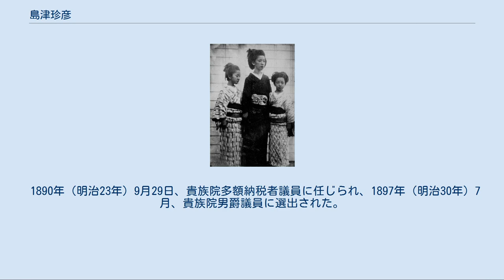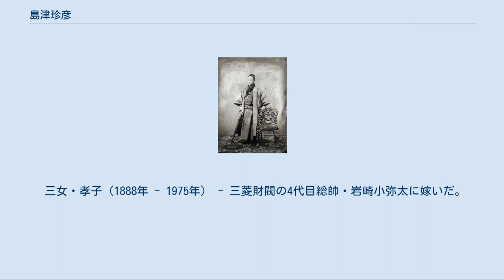島津珍彦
島津珍彦 島津珍彦（明治2年（1869年）撮影） 島津斉彬が撮影したといわれる斉彬の娘たちの写真。
左が珍彦の妻典子、中央と右は相次いで珍彦の兄忠義の妻となった暐子と寧子 島津 珍彦（しまづ うずひこ、天保15年10月22日（1844年12月1日） - 明治43年（1910年）6月16日）は、幕末薩摩藩の藩主一門。
明治期には華族（男爵）に列し、侍従、貴族院議員。
 島津久光の四男として薩摩国に生まれる。
母は正室の千百子。
最後の薩摩藩主島津茂久（忠義）の同母弟にあたる。
名（諱）は紀寛→忠鑑→珍彦、通称は敬四郎→又次郎→周防→常陸→備後と変遷した。
名の珍彦は記紀神話に登場する神・椎根津彦の別名である。
 父の久光が島津家本家（薩摩藩主家）へ復帰したことに伴い、大隅重富を領有し、重富家を相続、忠鑑（ただあき）と名乗った。
のち珍彦に改名した。
元治元年（1864年）の禁門の変をはじめとして、慶応4年（1868年）の鳥羽・伏見の戦い及び箱館戦争に従軍した。
のちに照国神社宮司や鹿児島県立中学造士館館長を歴任（中学造士館#鹿児島県立中学造士館の項も参照）。
 1890年（明治23年）9月29日、貴族院多額納税者議員に任じられ、1897年（明治30年）7月、貴族院男爵議員に選出された。
明治43年（1910年）、糖尿病で没す。
 妻は、伯父の薩摩藩主島津斉彬の四女・典子（のりこ）。
2男3女がある。
 長女・明子（1869年 - 1958年） - 島津久寛に嫁ぎ、離縁となったのち島津雄五郎（珍彦の弟島津忠欽の長男）に再嫁した。
 長男・壮之助（そうのすけ、1871年 - 1925年） - 重富家の家督と男爵位を継ぐ。
壮之助の最初の妻・鶴は島津雄五郎の妹である。
 次女・治子（1878年 - 1970年） - 男爵島津長丸（宮之城島津家当主）の妻となり、昭和初期に皇后宮女官長を務めた。
 なお、島津久寛・雄五郎・長丸はいずれも珍彦の甥、鶴は姪にあたり、久光から3代続けてのいとこ婚である。
 次男・久雄（大村純久、1885年 - 1917年） - 男爵大村武純（元大村藩主大村純顕の三男、また伯爵大村純英の実父）の養子。
 三女・孝子（1888年 - 1975年） - 三菱財閥の4代目総帥・岩崎小弥太に嫁いだ。
そのため、島津家は三菱の創業者一族・岩崎家と姻戚関係で結ばれている。